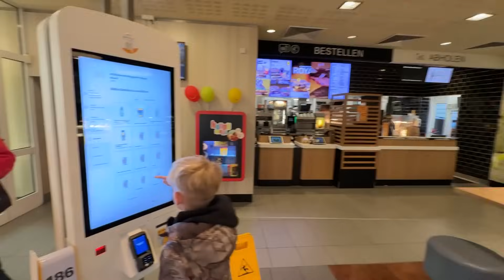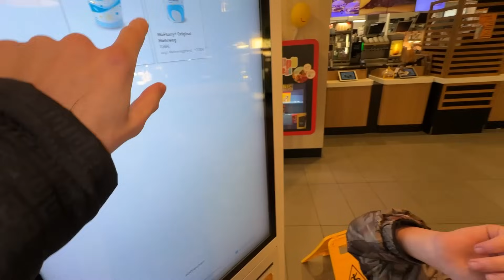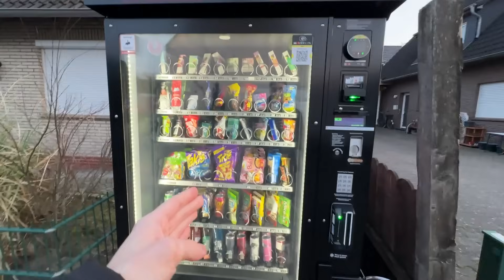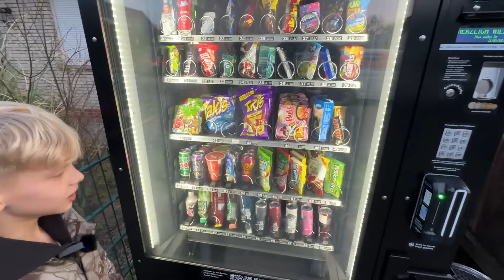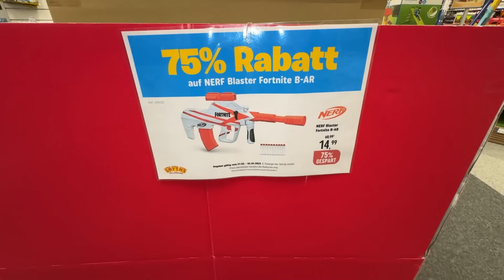KLEINER JUNGE schwänzt heimlich die SCHULE und wird erwischt... 😲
🤩🥚 EIERKOPF Oster-Merch erhältlich ab HEUTE um 14:00